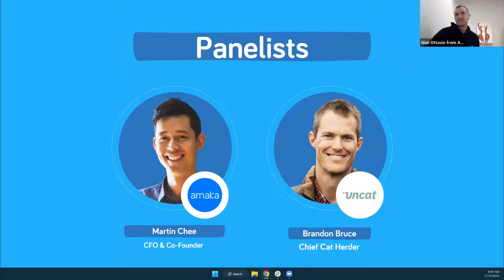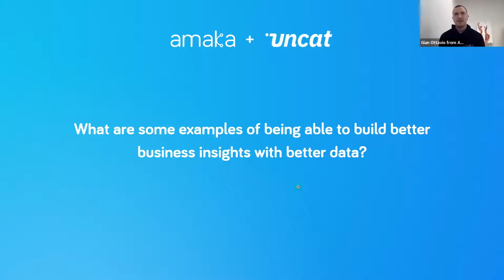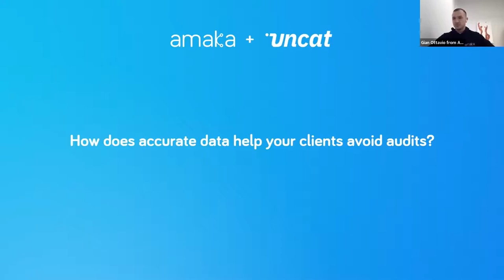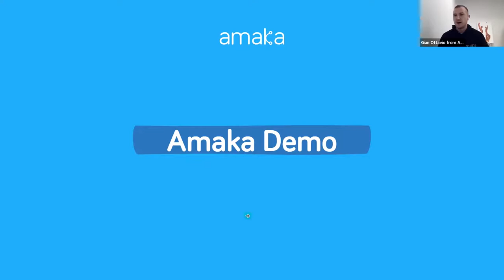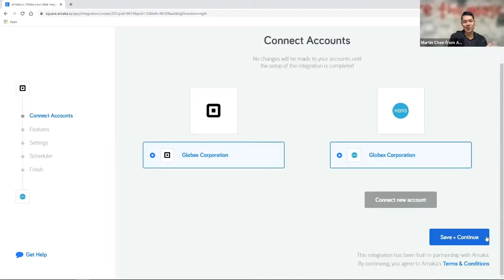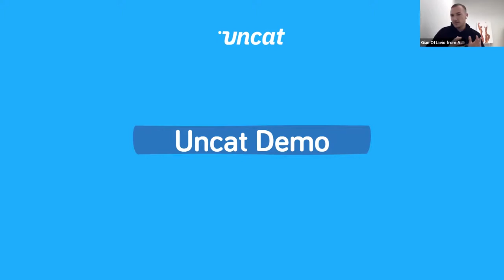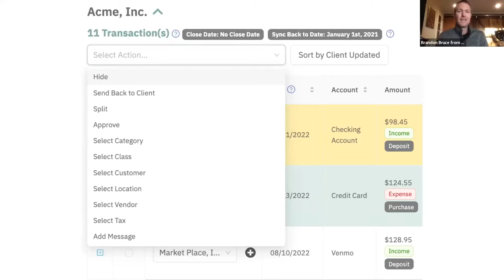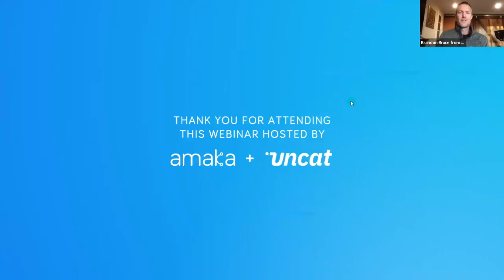Accounting Tech: How to Save 10+ Hours/Month on Data Entry & Categorization | Webinar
There are a lot benefits to accurate, timely financial data; deeper insights, better decision making, avoiding audits, happier clients. But who has time for spreadsheets, tedious reconciliation processes and figuring out uncategorized transactions?

In this webinar, Amaka is teaming up with Uncat to reveal how leading accounting professionals are saving 10+ hours every month by skipping manual data entry and categorisation.